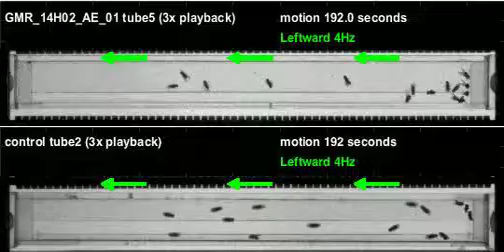GMR_14H02_AE_01_shi_Apollo_20120703T094654 motion (seq3)